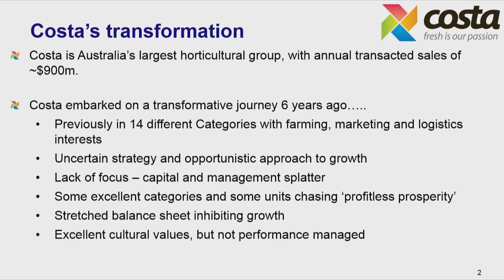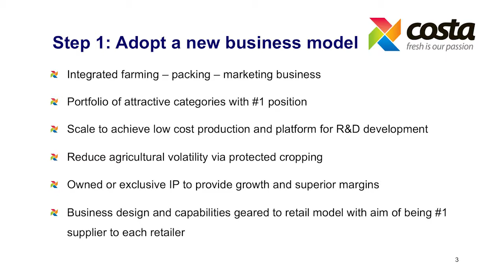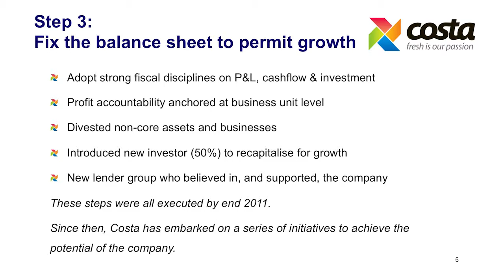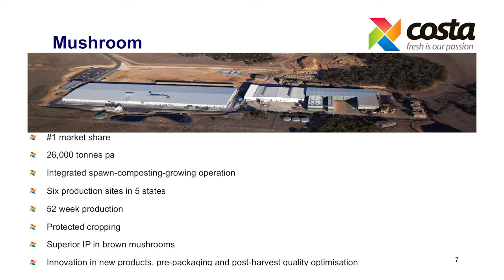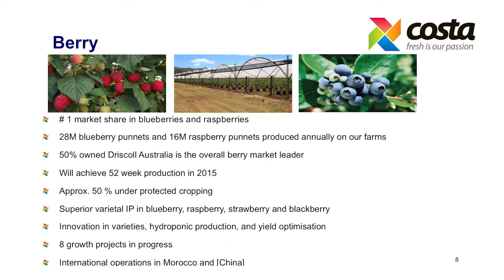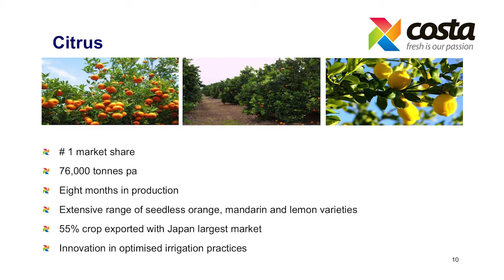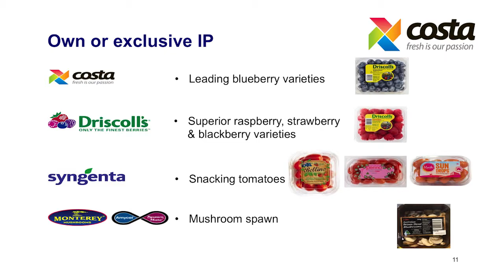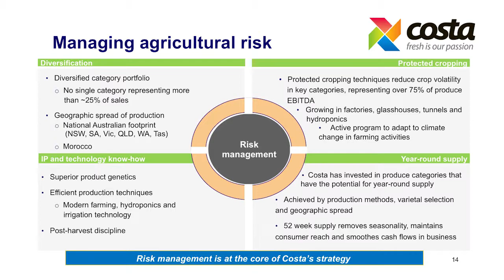Horticulture - profit-enhancing innovations:Harry Debney, Costa Group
Harry Debney, Costa Group - Meeting the growth and profit challenge in horticulture